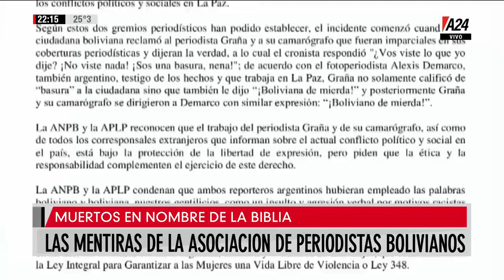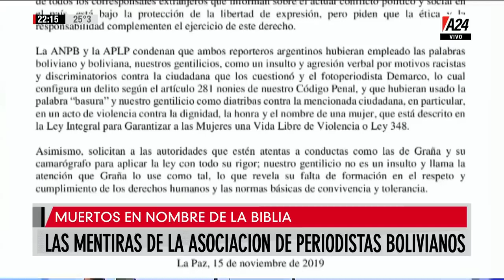Editorial de Rolando Graña - La derecha fundamentalista en America Latina - 15 11 19